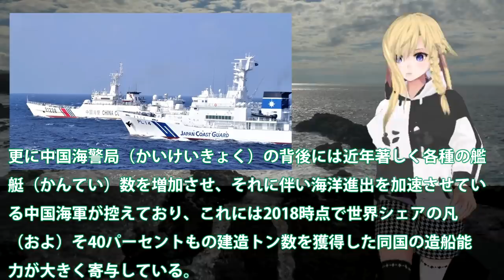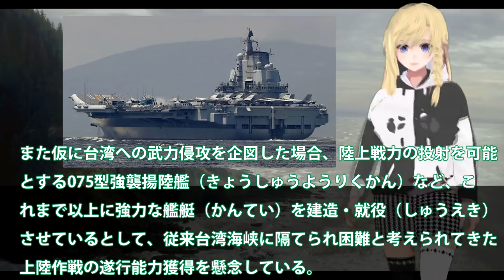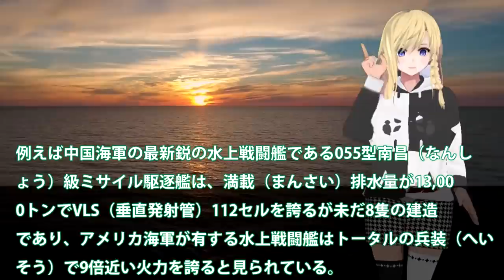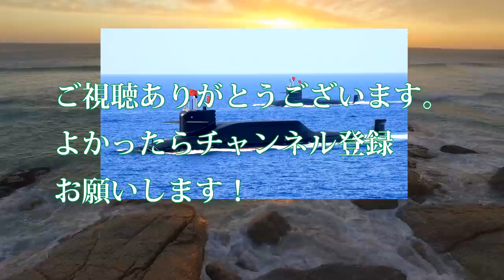中海軍潜水艦の数は世界一なのか！YJ18ミサイルの脅威とは？12式誘導弾延伸で日秘策へ・・・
関連動画
【海外の反応】中国「もう日本に手出しできない…」海自潜水艦敵役を日米合同訓練で全滅！日米潜水艦以外は敵ではない・・・地上、海上から対潜能力の強化で日米が世界一？中国と圧倒的な差！【俺たちのJAPAN】
中国海軍093式攻撃型原子力潜水艦日本の接続水域を潜行状態で航行も海上自衛隊「P-1哨戒機」「P-3C哨戒機」「護衛艦さざなみ」「護衛艦はるさめ」に、発見・追尾される。
【海外の反応】衝撃！中国の原子力潜水艦の騒音が凄すぎて海上自衛隊に即刻見つかり、二日間にわたって追い回された！？

引用・転載「出典：海上自衛隊ホームページ」
引用・転載「出典：航空自衛隊ホームページ」
引用・転載「出典：陸上自衛隊ホームページ」

新型潜水艦【はくげい】に中国が警戒する理由とは？世界初のリチウムイオン動力
中国「日本の潜水艦技術にはお手上げだ。原潜でも勝てない！」隣国「我が国の潜水艦は浮上すら出来ない！羨ましすぎる」
【衝撃】米国の原子力潜水艦「コネチカット」が水中衝突！→中国が激怒した理由とは・・・【海外の反応】【グレートJAPANちゃんねる】